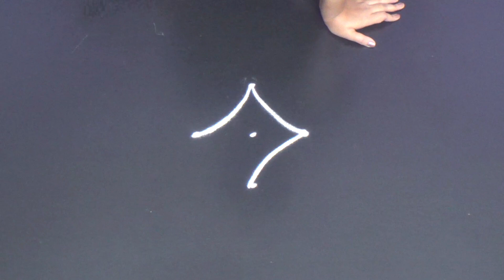Rangoli Kolam Muggulu Small muggulu designs Small rangoli designs Small kolam designs